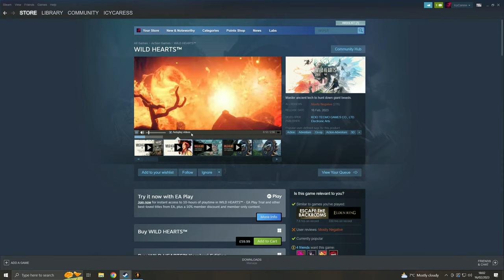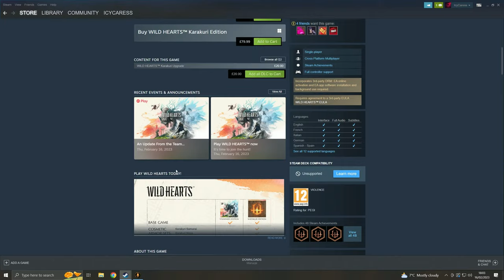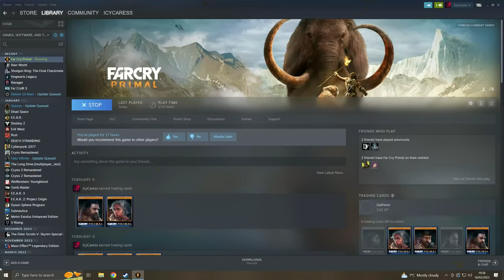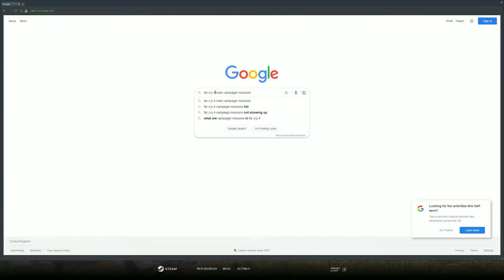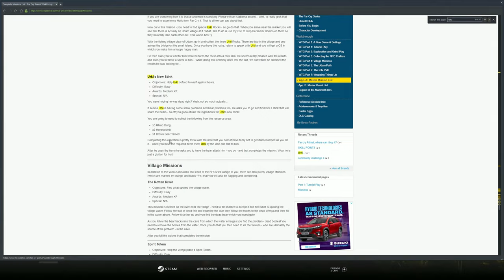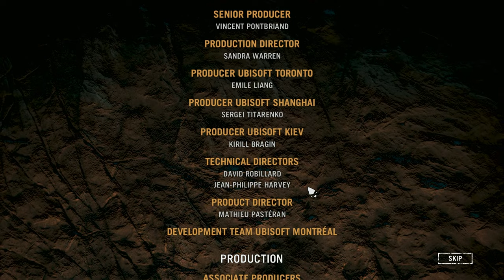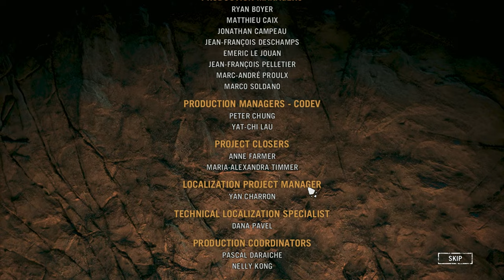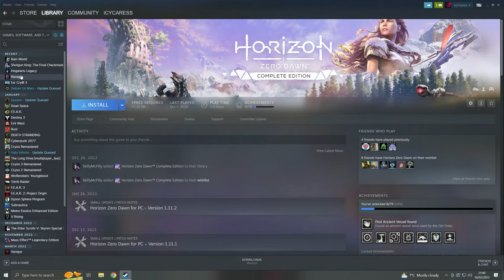I Um Become Fire God in this amazing Primal Game (Finale)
The award-winning Far Cry franchise that stormed the tropics and the Himalayas now enters the original fight for humanity’s survival with its innovative open-world sandbox gameplay, bringing together massive beasts, breathtaking environments, and unpredictable savage encounters.
Welcome to the Stone Age, a time of extreme danger and limitless adventure, when giant mammoths and sabretooth tigers ruled the Earth and humanity is at the bottom of the food chain. As the last survivor of your hunting group, you will learn to craft a deadly arsenal, fend off fierce predators, and outsmart enemy tribes to conquer the land of Oros and become the Apex Predator.

GAME FEATURES
STONE AGE BY FAR CRY: The rich setting of the Stone Age provides a new setting filled with unpredictable mayhem, dangerous threats, and incredible stories that Far Cry is known for.
RISE ABOVE EXTINCTION: Play as Takkar, a seasoned hunter and the last surviving member of your group. There is one goal: survive in a world where you are the prey.
FIERCE WILDLIFE AND SAVAGE AND MAJESTIC WORLD: This is earth before man laid claim to it, where deadly sabretooth tigers ruled the world, giant woolly mammoths were kings, and herds of massive Elk stormed through the plains. Discover these and many more daunting creatures in the savage open-world of Oros within the towering redwood forests, harsh taiga, cold glacial mountains and humid swamps.

In order to enhance your immersion, the entire dialog audio is in a primitive language inspired by Proto-Indo-European, a language that was spoken by our ancestors 12,000 years ago, and subtitled in English.